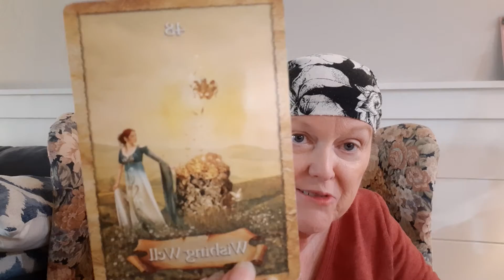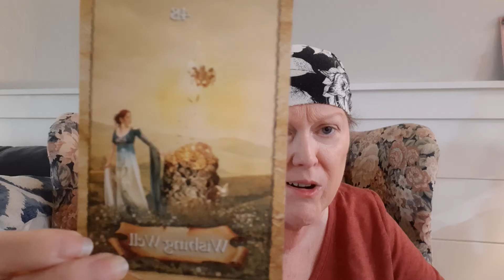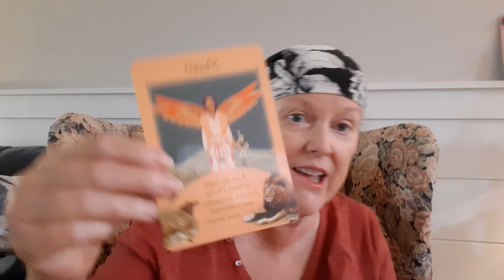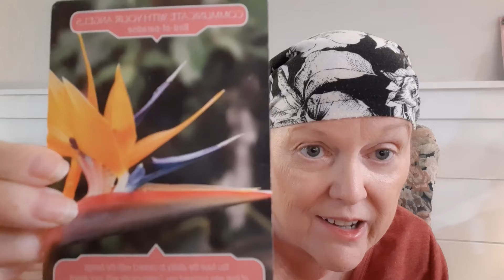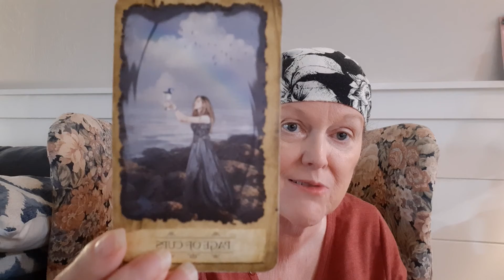Libra Tarot August '22: No More Games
Gypsy Spirit reads tarot for Libra reflecting on July '22.  Get a full personal reading with Gypsy Spirit